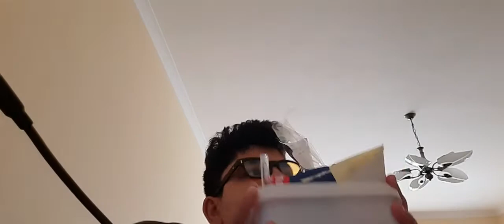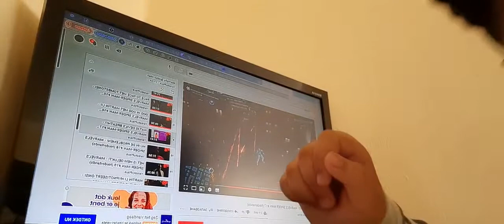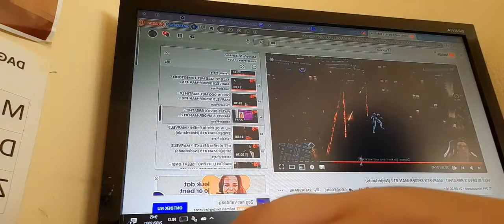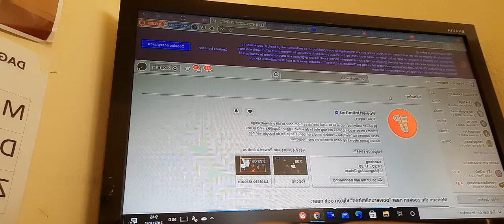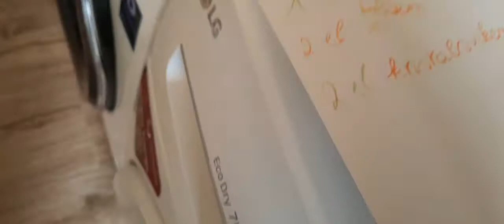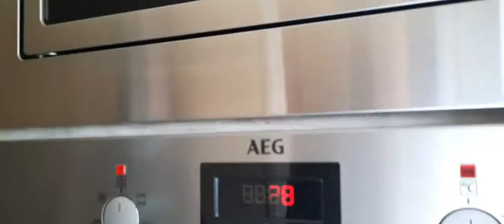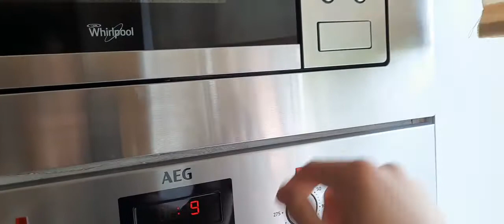vlog #3 Koken met een vriend & fidget spinner toernooi gedaan